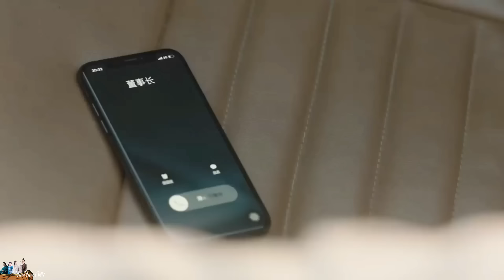Zhang Zhehan & Ju Jingyi | FMV Never Part Again (Rebirth For You Ost.) |Hanyi CP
🎬 Zhang Zhehan from Everyone Wants to Meet You

🎬 Ju JingYi from Love Under Fullmoon

🎤 Song from Rebirth for You by Ju JingYi (Kiku Ju)

This is my first FMV after 813, I'm stop everything about him and waiting for his good sign.

And i made this clip for 1,000 subscriber (coming soon 😝) cerebration 👏 Thank you so much for your support.